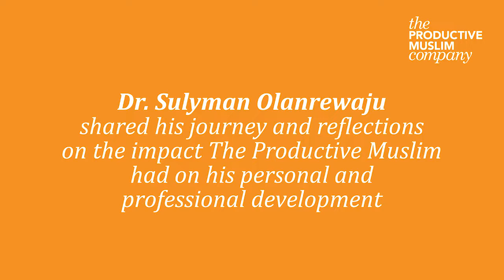Dr. Sulyman Olanrewaju Interview: Reflections on the Productive Muslim Company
As Salamu Alaikum! Listen in as Dr. Sulyman Olanrewanju shares his journey and reflections on the impact the Productive Muslim Company has on his personal and professional development.